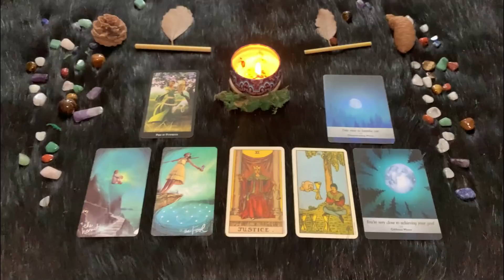| Sabato 26 Marzo | Oroscopo Paolo Fox Le previsioni segno per segno | Quali sono i tuoi segni?